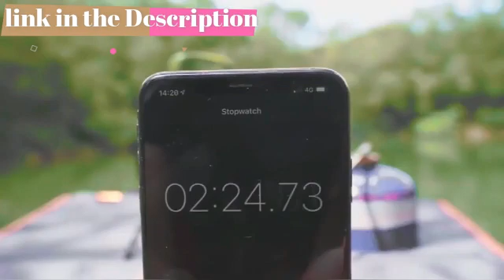Bring next level your party and camping with this BBQ products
Welcome Friends!!

this item can use for drop-shipping, earning more money.
Sharing our helpful online products! 📦

1. 32Inch Iron Large Fire Pits Cast Iron Firepit Modern Stylish BBQ Burn Pit Outdoor for Garden Patio Terrace Camping Stand Stove

2. 22Inch BBQ Grill Outdoor Wood Burning Fire Pit Stove Garden Patio Wood Log Barbecue Grill Cooking Tools Outdoor Camping

3. Bluetooth BBQ Thermometer Probe

4. Stainless Steel BBQ Cleaning Brush

5. BBQ Stamp Hot Stamping Die

6. BBQ Syringe Seasoning Needle Turkey Needle

7. Creative Bear Claw Shredder for Barbecue BBQ

8. Mini BBQ Grill Alcohol Stove Home Smokeless Barbecue Grill Outdoor BBQ Plate Roasting Meat Tools

9. Outdoor Camping Hiking Cookware Tableware Cookware Lightweight Folding Picnic Cooking Hiking Picnic BBQ Tableware Equipment

10. Aluminum Alloy Camping Folding Table Outdoor Lightweight Picnic BBQ Table Portable Beach Party Desk

11. Digital Cooking Thermometer Double Use Silicone Scraper Spatula Safety Cooking Food BBQ Meat Thermometer Baking Tool

12. Portable Oil Bottle with Brush Silicone Barbecue Liquid Gadgets High-temperature Kitchen Baking Pastry Barbecue BBQ Tool

13. Portable Outdoor Barbecue Stove Full Set Charcoal Oven Tool BBQ Thickened Charcoal Grill Picnic Charbroiler Household